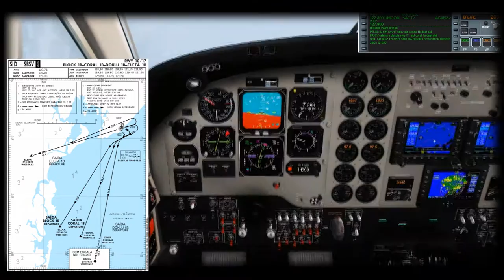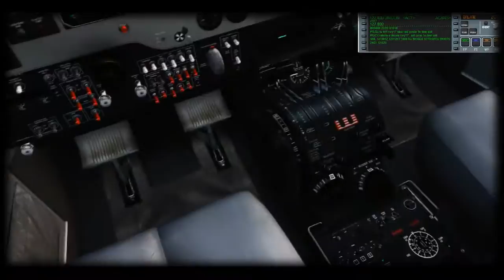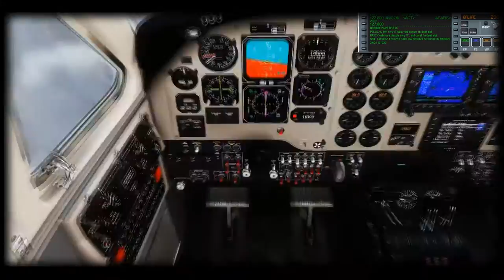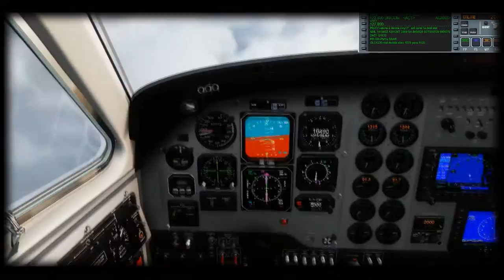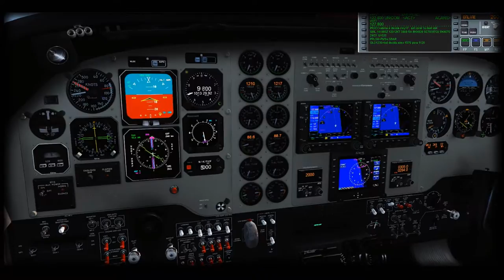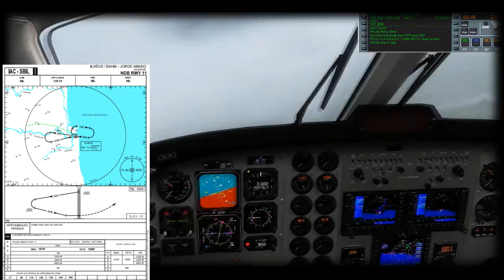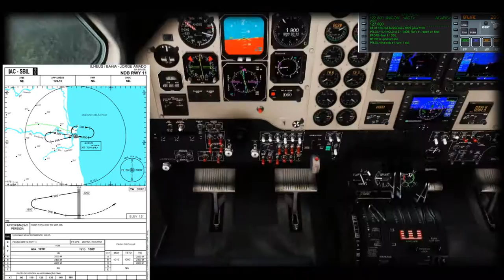PTLGL SBSV SBIL Voo solo em uma tarde entediada